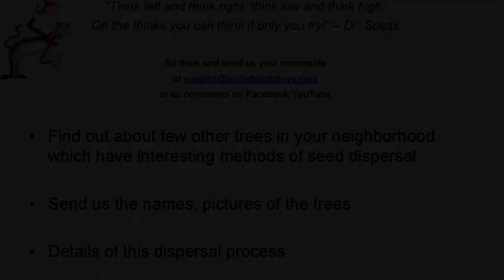Wing Fruit Spinner | Kannada | Natural Spinner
DUBBED IN KANNADA by Mr. P. K. Nanavati. Trees give us enormous amount of joy. They give us shade; they give us wood for furniture, for building houses, ships, doors, windows. Trees give us so much but we still seldom acknowledge the contribution of trees. Right now we are sitting under a huge banyan tree. It is very interesting how the name “banyan” came about. India has a very hierarchical caste structure, the Brahmins, the Kshatriyas, the Baniyas and the Shudras. When the British came to India, in every village they saw a lot of merchants sitting under the canopy of a shady tree. The merchants had spread their goods under the cool shade of this tree. On asking “Who were these people?”  the Brits were told these were the Baniyas  - traders and merchants.  And because the traders invariable chose the Ficus bengalinsis a very shady tree it came to be named as BANYAN in English. So, the BANYAN owes its etymology to the Baniya traders. Often the etymology of trees is very interesting.
I have with me two leaves of banyan tree. Trees not only you get houses, wood, shade and fruits, but you can also make some lovely toys. Here is a small example. Take a leaf and make two slant cuts and discard the top part. This part will almost look like the face of the cat.
Cut the second leaf along its midrib. This part will make the body and the tail of the cat. Now place the face on the body and you the profile of a cat. This toy can be made in a jiffy and you can gift it to your friends while going on a walk.
Here is a creeper which has grown over a banyan tree and is overhanging and its winged fruits are lying on the ground. The fruits look like as if they were made out of brown paper. If you pick and examine them, you will find that they are like turbine blades. On blowing a little bit they fly off. If I were to poke a needle inside it and hold the needle as the axle and blow in the middle, this whole turbine will spin very fast.
This is what we have done in this toy. We have put a wire through this and bent the wire at right angles twice and attached it to a straw with a tape. On blowing through this straw, air strikes the vanes, and the wing fruit spins round and round just like a turbine.
To make this toy you need cello tape, a stiff straw, needle, etc. now this is the winged fruit with 4 blades and it almost looks like a turbine. Take a piece of wire, and there is a natural hole in the winged fruit, weave through it. The right hand loop prevents the fruit from falling off. The fruit must rotate freely on the wire. Then bend the wire at right angles, twice over. You can see two bends. You tape it to the stiff straw. When you blow through the stiff straw and the breeze will strike the 4 vanes of the winged fruit. This is the final toy. I hope you enjoyed this toy made from a winged fruit.
Look around in nature carefully and pen down how do plants and trees disperse their seeds. This film was made by Ashok Rupner TATA Trust: Education is one of the key focus areas for Tata Trusts, aiming towards enabling access of quality education to the underprivileged population in India. To facilitate quality in teaching and learning of Science education through workshops, capacity building and resource creation, Tata Trusts have been supporting Muktangan Vigyan Shodhika (MVS), IUCAA's Children’s Science Centre, since inception. To know more about other initiatives of Tata Trusts, please